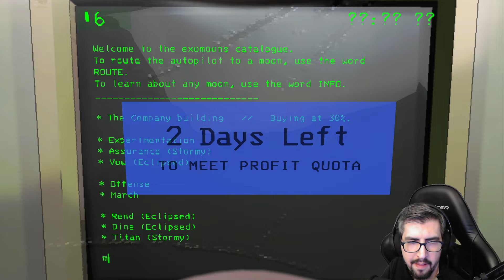O PARA MAZOTUMA YETMEZ! | Lethal Company